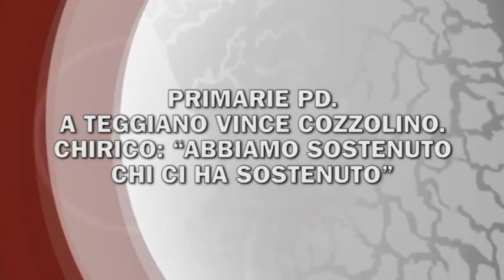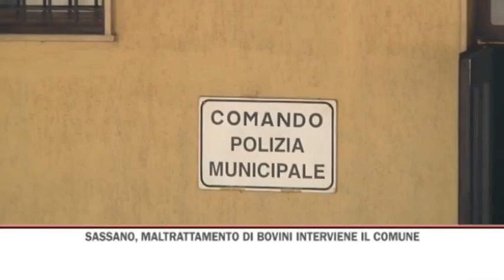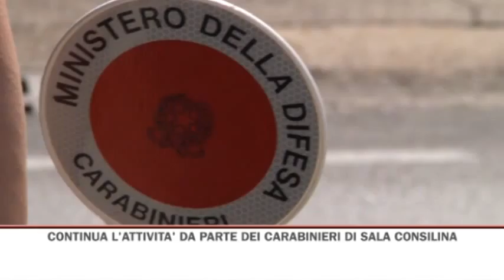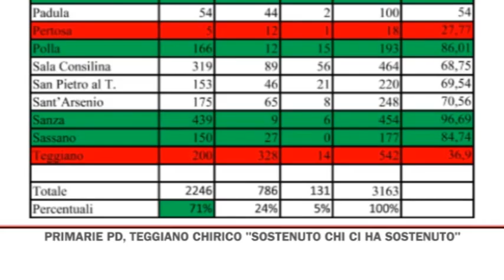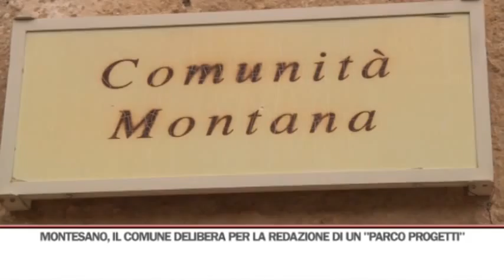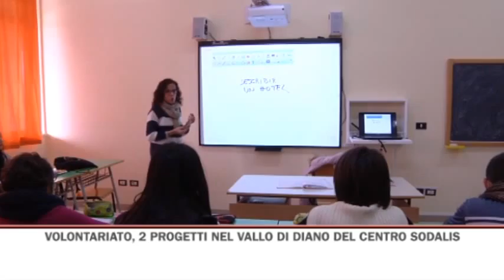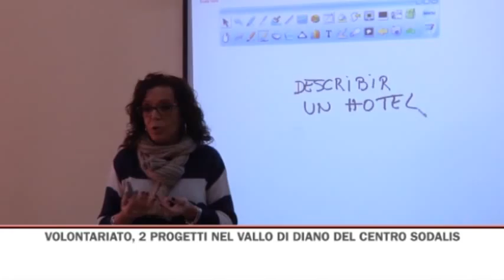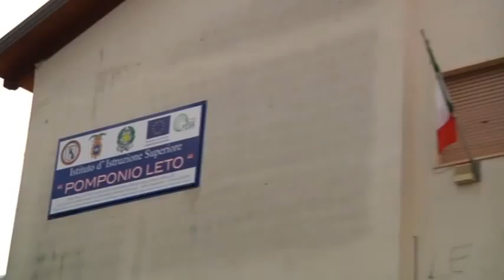TG GIORNO 04/03/2015